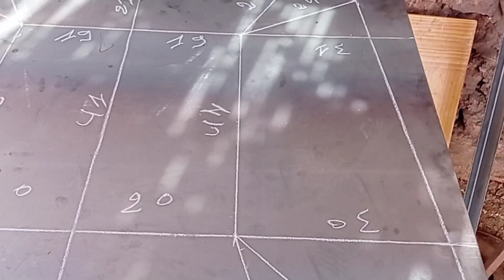طريقة سهلة لحساب مقاس لصنع صندوق ( عربة,) (برويطة) يدويا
صندوق البرويطة
صناعة البرويطة
عربة يدوية
مقياس الرسم صندوق البرويطة
فن اللحام
سر النجاح
طريقة تلحيم الحديد
افكار ستغير حياتك
تطوير الذات
النجاح في الحياة
ما هو النجاح
كيفية

تلحيم الاشياء المكسورة
تحقيق النجاح
النجاح مش سهل
طريقة تلحيم الحديد والنحاس
كيفية تلحيم